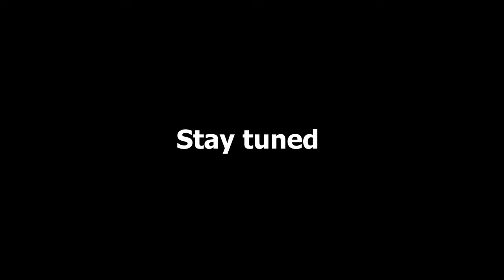Freshers' 2022 Introduction IIITV-ICD (Unofficial Trailer)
One of the craziest videos releasing soon, on this channel! I have a lot of fun out their with the freshers of IITV-ICD.

With love,
Yash Chandil Gupta - 3rd year